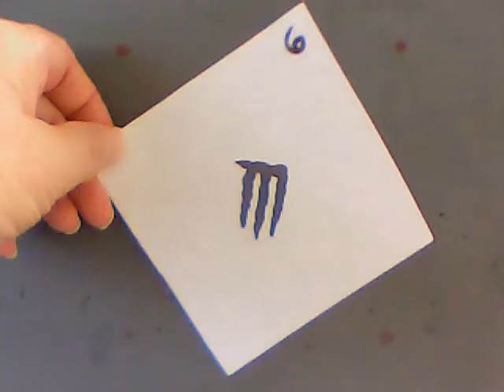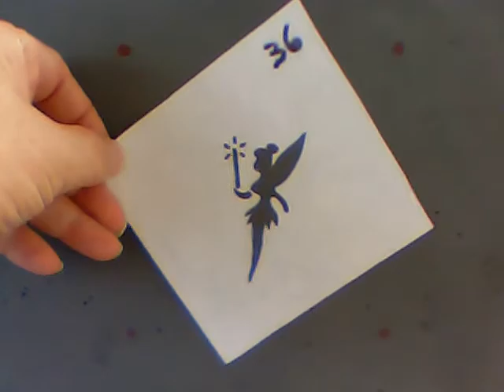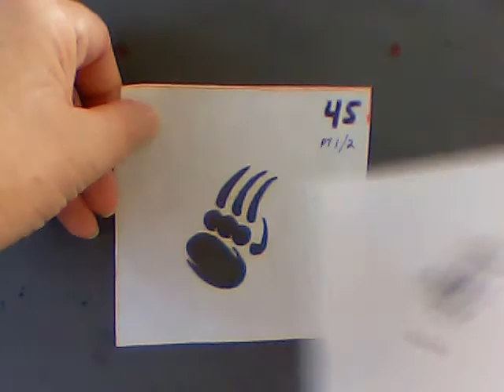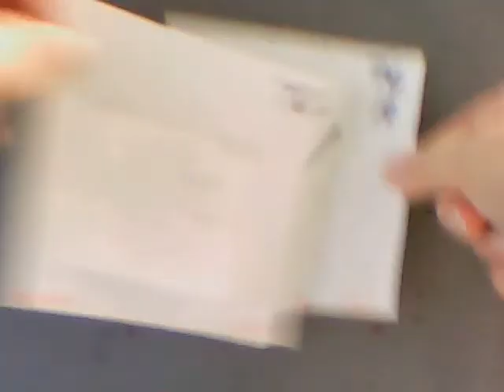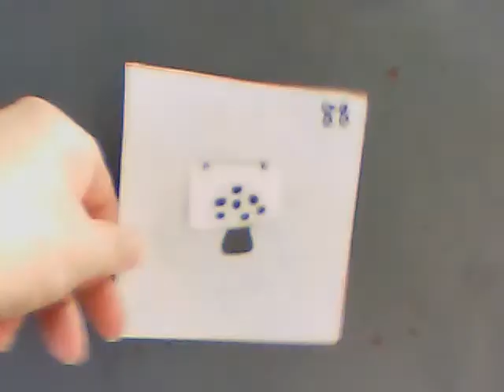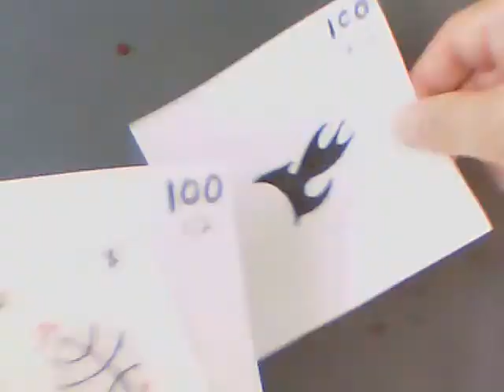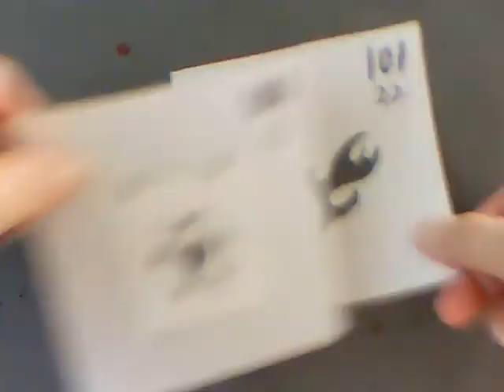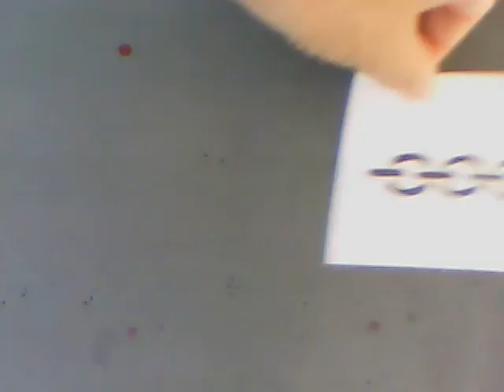Tats airbrush tattoo stencils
temporary airbrush tattoo stencils can also be used on tee shirts